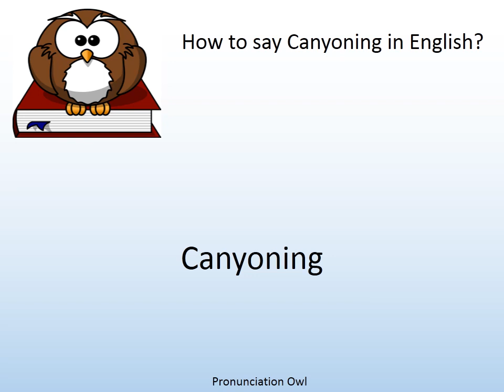How to say Canyoning in English? - Pronunciation Owl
How to say Canyoning in English? Learn the pronunciation of Canyoning!